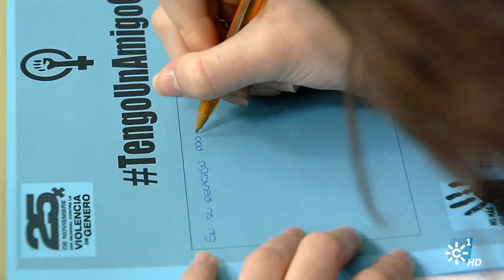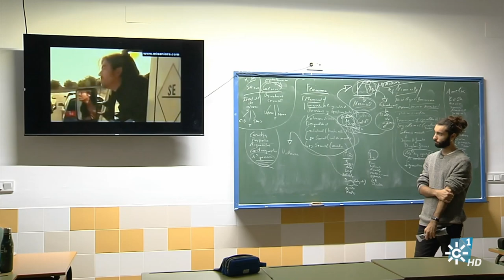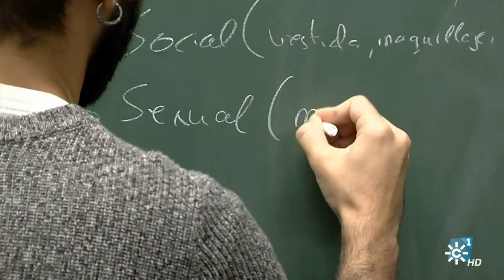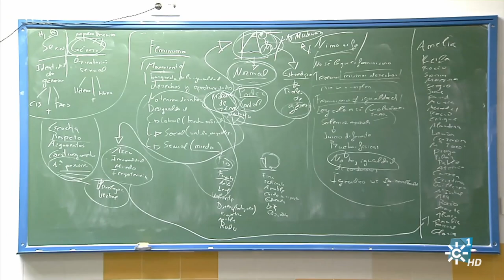Taller de coeducación sobre el machismo cotidiano en Gelves (Sevilla)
"Tengo un amigo que…" es un taller de coeducación impartido por la "Fundación Iniciativa Social" a los alumnos y alumnas de cuarto de ESO de un instituto de Gelves (Sevilla). Pretende sacar a flote esas actitudes machistas que conviven con nosotros. "Tengo un amigo que dice cosas desagradables a las niñas". "Tengo un amigo que toca a las chicas sin consentimiento". "Tengo un amigo que, piensa que si una mujer viste con ropa ancha es lesbiana". "Tengo un amigo que, en su relación prohíbe a su novia ir a ciertos sitios". Son reflexiones de alumnos de Instituto que participan en el taller puesto en marcha por la Fundación Iniciativa Social que intenta desvelar las violencias machistas invisibilizadas en nuestro entorno. El taller se llama "Tengo un amigo que…" y comienza con un juego, una dinámica para que los jóvenes entiendan de qué estamos hablando. Nos lo explica Jesús Moreno, psicólogo de la Fundación, que provoca que los alumnos hablen, reflexionen y se identifiquen con sus comportamientos y pensamientos. Una vez que analizan el machismo y conocen el feminismo se da un paso más para hablar entonces de la violencia de género desde el punto de vista de quien la ejerce. Por qué, en qué contexto, con ejemplos y comprendiendo que violencia no es solo maltratar, también decidir con quien sales, qué ropa te pones o cuando debes hablar. @SolidariosTV

Intervenciones: Jesús Moreno (Sicólogo Social Fundación Iniciativa Social), Enma Álvarez de Luna (Alumna Taller), Iker Ruiz (Alumno Taller), Ángela Fernández (Alumna Taller), Paola Gallardo (Alumna Taller), Carmen Muñoz (Alumna Taller), Alina Domenico (Alumna Taller), Saúl del Cerro (Alumno Taller).

Programa Solidarios 505. Emisión 26 de noviembre de 2023.

26/11/2023